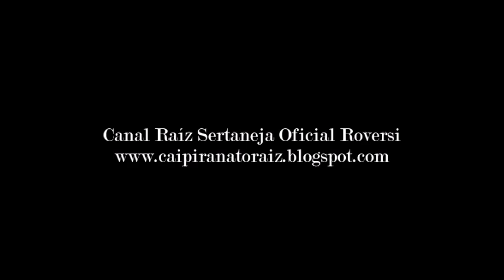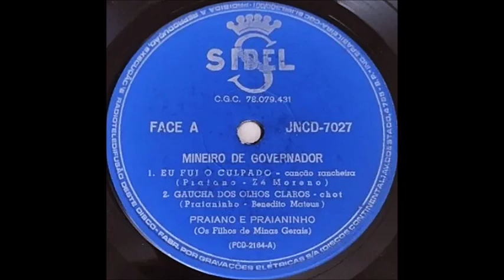Praiano & Praianinho - Eu Fui o Culpado - (Canção Rancheira)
Praiano & Praianinho - Eu Fui o Culpado - (Praiano - Zé Moreno) Canção Rancheira  -  Praiano & Praianinho - Mineiro de Governador - (Sidel JNCD-7027) Compacto